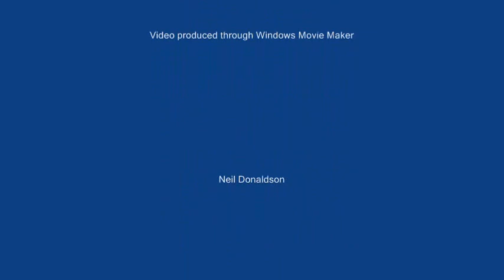Bike Trip...Avignon to Gap, France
Boys on Tour 2012